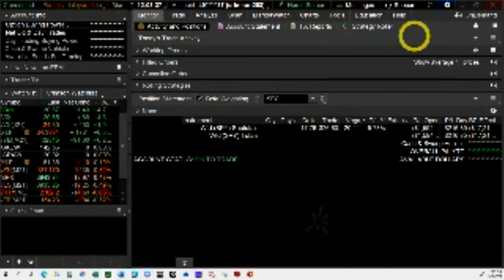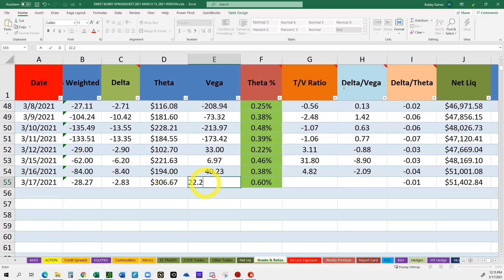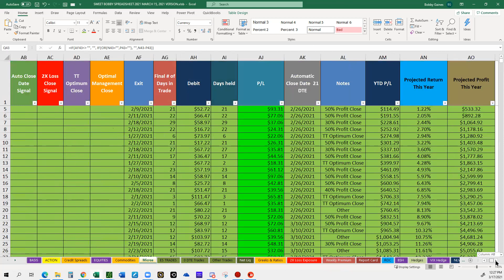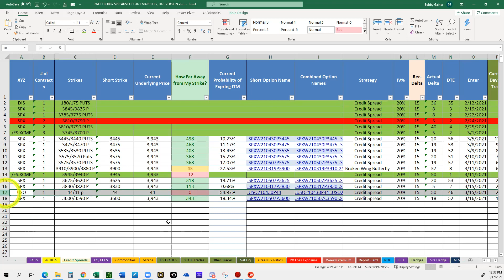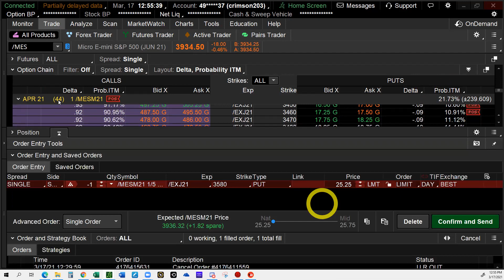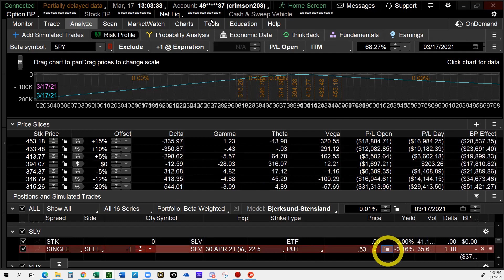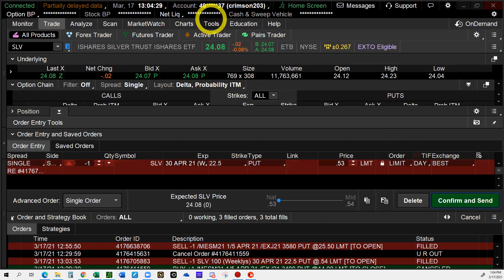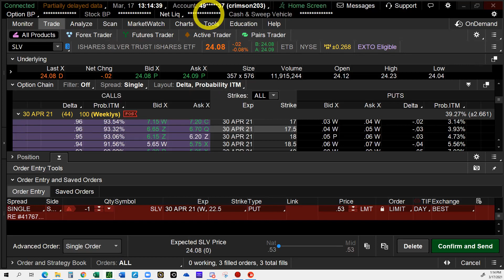Forget the meme stocks! Use your Stimi to trade the same old stuff!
I can't imagine spending my day looking for trade opportunities.  You don't have to.  Sweet Bobby shares with you how to trade the same old boring trades and bring in the profits day after day.